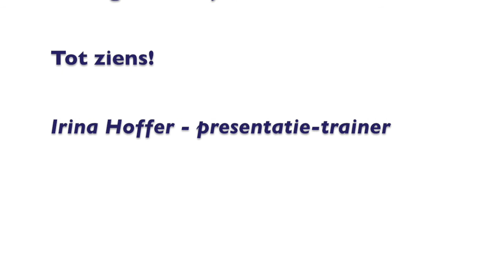3 presentatietips Vera Bergkamp voorzitter tweede kamer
Ze is alweer een tijdje in bedrijf, Vera Bergkamp, als regelaar in de Tweede Kamer. Ik geef het je te doen: opletten wie wil spreken, orde houden, alle discussies inhoudelijk volgen en weten waar het over gaat. Dus ze zal vast ook veel tijd besteden aan de voorbereidingen.

De tips die ik geef, zijn niet alleen voor haar van toepassing, maar kan je ook zelf inzicht geven. En antwoord geven op de vraag: doe ik dat ook?

Veel plezier! En heb je vragen? Neem dan contact met mij op via